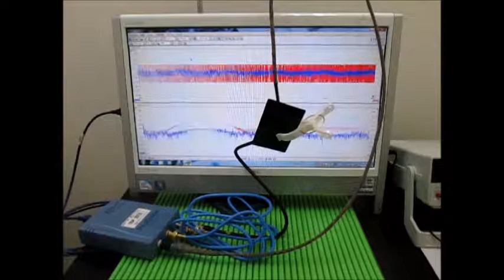オリジナル超音波プローブの「発振・制御」技術 ultrasonic-labo